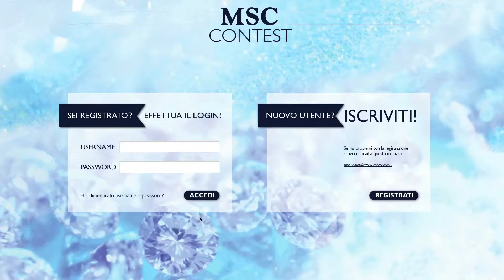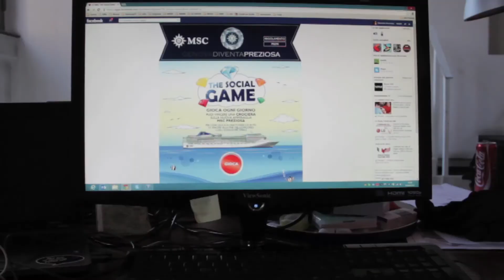PIANOB GENOVA DIVENTA PREZIOSA